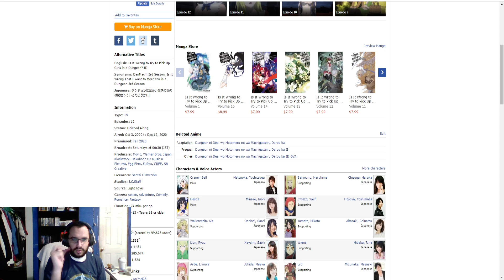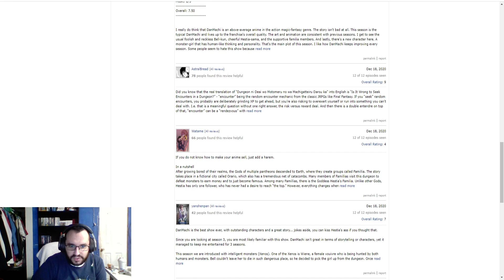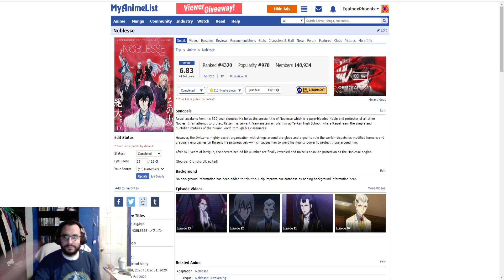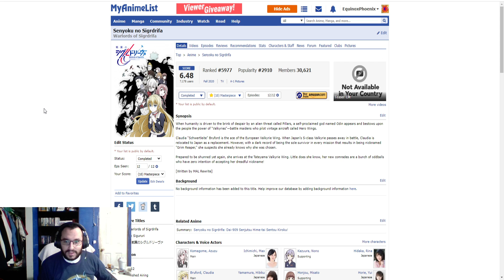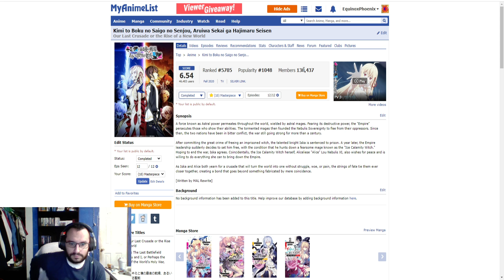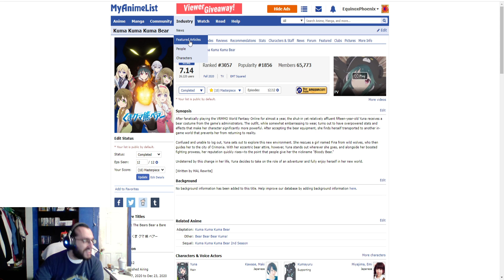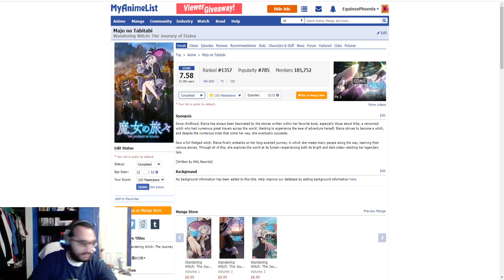Top 10 Fall 2020 Anime